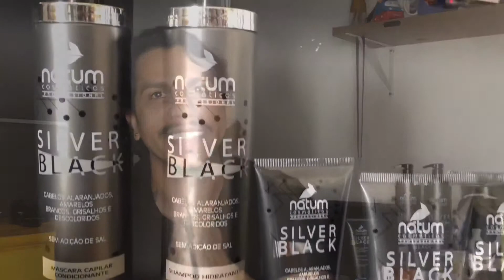Silver Black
Nátum Cosméticos